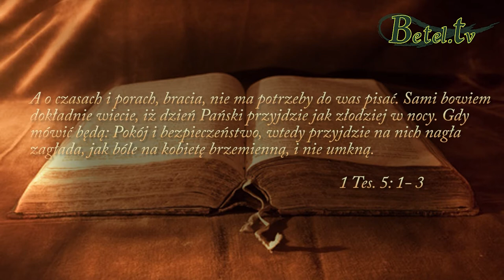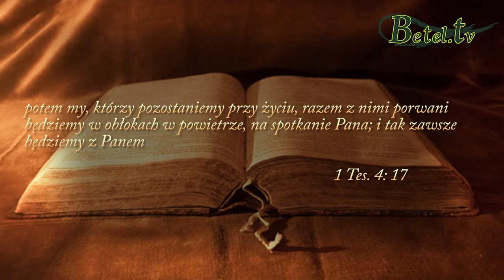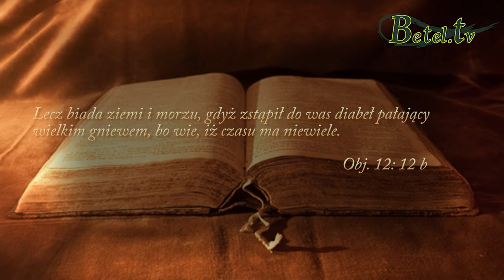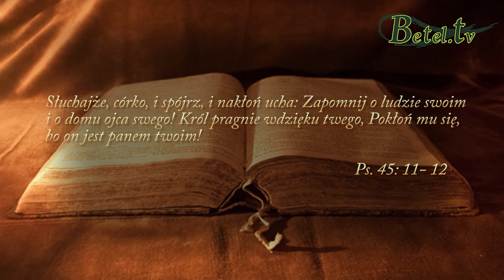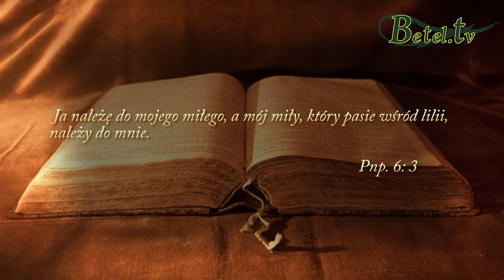03.05.2015- W drodze na porodówkę - Pastor Bogusław Wrzecionko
Pismo Święte ostrzega nas, że żyjemy w początkach czasów ostatecznych.
Nieustannie potwierdzają to znaki występujące w przyrodzie i wydarzenia, które mają miejsce na całym świecie.
Zadajmy sobie pytanie, czy jesteśmy przygotowani na ponowne przyjście Jezusa?
Czy należymy do Jego Oblubienicy, która wyczekuje przyjścia Zbawiciela?